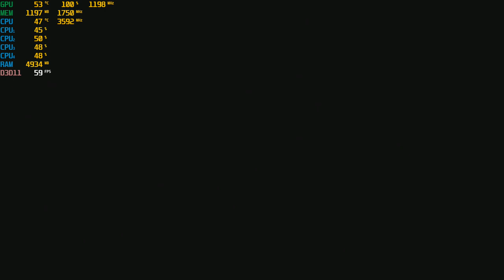The Witcher III: Wild Hunt - 1080p with the AMD RX 460 and Intel I3 4160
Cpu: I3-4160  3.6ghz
Gpu: AMD RX 460 2gb
Ram: 1x8gb 1600mhz ddr3 (2nd ram slot on mobo is defective)